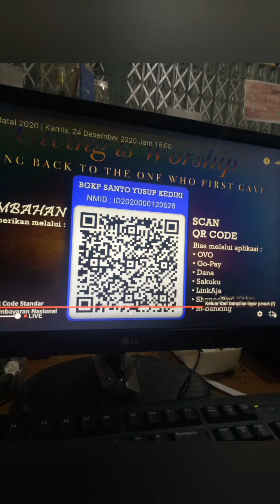Perayaan Misa Natal 2020 - Saat Pandemi Covid 19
Selamat Natal
Semoga damai sukacita selalu menyertai kita semua..

Note... meskipun tidak bisa merayakan di Gereja, tetapi masih bisa ikut live streaming Paroki kesayangan... Paroki St. Yosef Kediri.

Semoga tahun depan bisa ikut misa di Gereja. Dan virus corona segera menghilang. Amin...

Salam...🙏